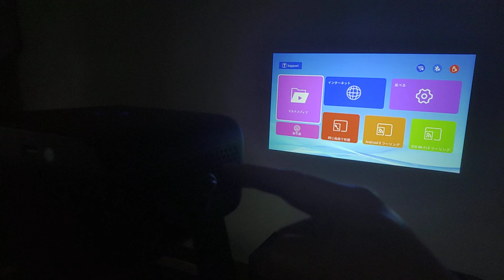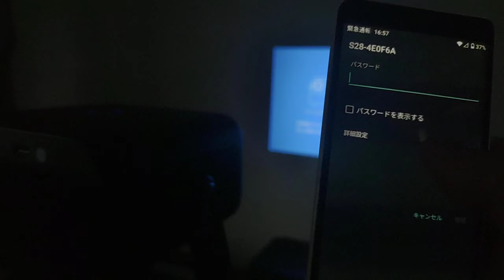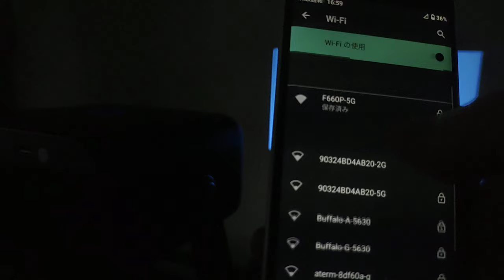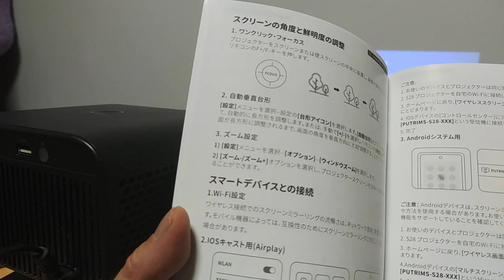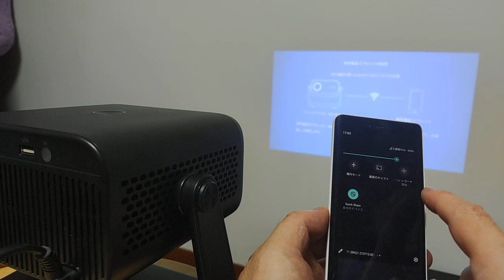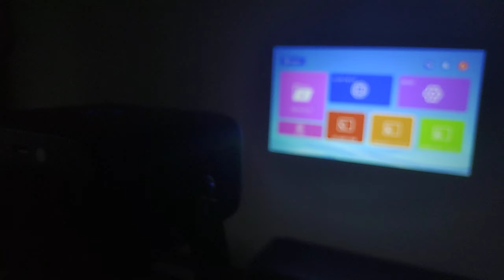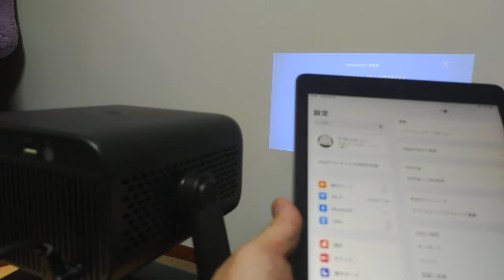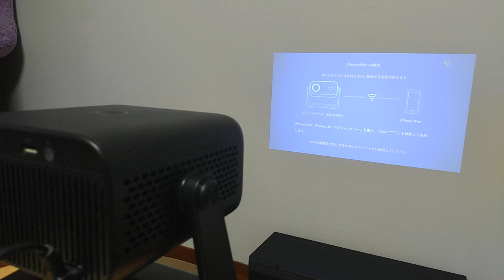PUTRIMS S28 スマホのミラーリングを接続検証！ プロジェクター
■動画の凄いプロジェクターはここで買えます！

ショップ

商品名称 : PUTRIMS S28 18000lm
アマゾン

※プロジェクターの再生リストには
　PUTRIMS動画が50本以上あります！

■Nobsound アンプ
※ アンプ全品500円キャッシュバック！
■使用音源

■お仕事依頼のメールアドレス

●視聴者（個人）様専用の連絡フォーム